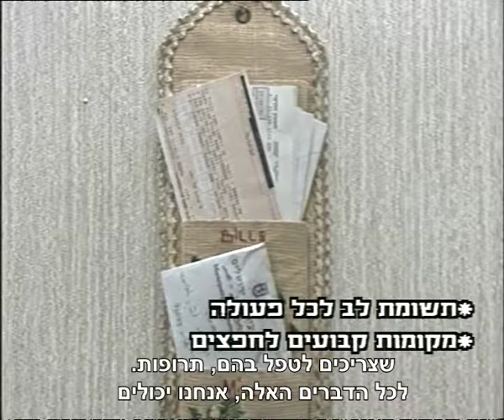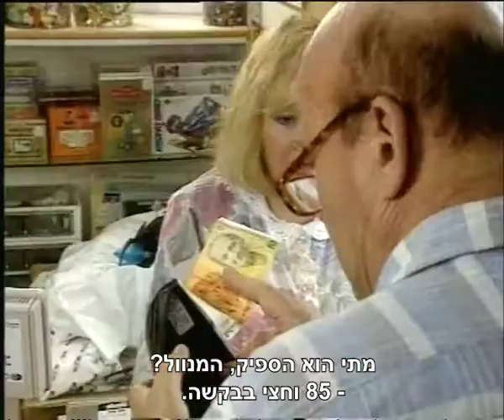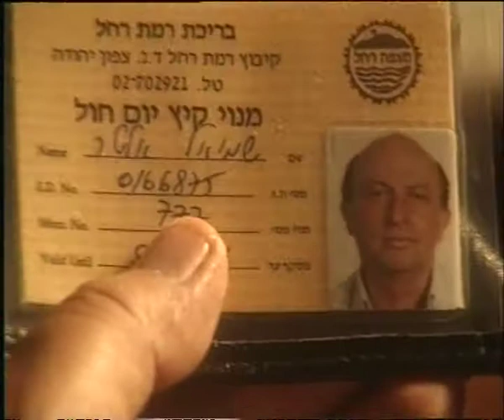על קצה הלשון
תופעות יום-יומיות של שכחה מטרידות את בני כל הגילים, אך עוד יותר את הקשישים, ומביאות אותם למצבים מביכים.

הסרט עוסק בבעיות שכיחות כגון: איפה שמתי את המפתחות? האם כיביתי את הבוילר לפני שעזבתי את הבית? מה התכוונתי לקנות?

תופעות אלו על השלכותיהן עולות תוך כדי השתלשלות עלילה דרמטית הסובבת סביב קשישה, שמכינה מסיבת הפתעה לבעלה.

הפסיכולוג אחי-יותם דן בתופעות טבעיות ושכיחות אלו ומציע טכניקות המסייעות להתגבר עליהן. את הסרט מלווה החוברת ''ללמוד לזכור'' - מדריך לשיפור הזיכרון, בהוצאת אשל, המסייעת לצופים בסרט לתרגל את הטכניקות.  כמו כן, ניתן לקבל דף לזקן, המפרט טכניקות לשיפור הזיכרון.

שנת הפקה: 1991
הפקה: ג'וינט ישראל - אשל בשיתוף עם המחלקה לחינוך לבריאות, משרד הבריאות
במאי/מחבר: עפרה שראל - קורן
אורך בדקות: 27